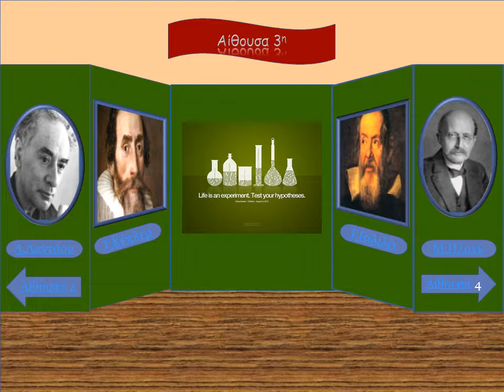Πάμε Μουσείο;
Με την παραλλαγμένη εργασία-βίντεο από powerpoint συμμετείχε το Στ΄1 του Δημοτικού Σχολείου Ορμύλιας στο 9ο Μαθητικό Συνέδριο Πληροφορικής με την καθοδήγηση της εκπαιδευτικού Νικήτα Παναγιώτας.Το παρόν βίντεο αποτελεί το μετασχηματισμό του powerpoint σε βίντεο ώστε να μπορέσει να ανέβει στο youtube. Έτσι δεν είναι δυνατόν να παρουσιαστούν όλες οι δυνατότητές του και οι παρεμβάσεις των παιδιών.